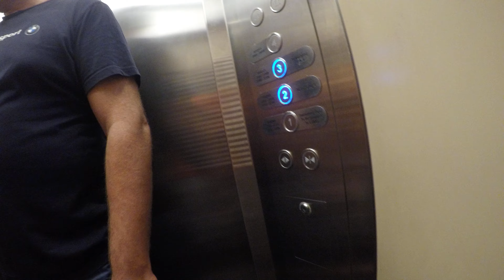Fra lobby til værelse 6½min